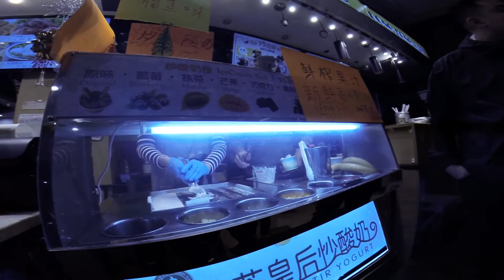NYC DAY 2: "You're Tearing This Family Apart!"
Went to Flushing, Queens to do the Asian Food Crawl and then K-town for some fried chicken wings and rice cake. Visited VU46 rooftop bar and Grand Central Terminal. Lots of food. Lots of it...